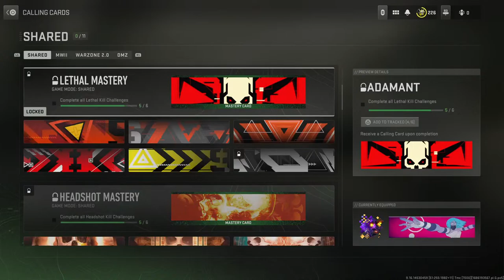Screw Honor | MW2 | Curupted Corner Live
Welcome to the Curupted Crew!